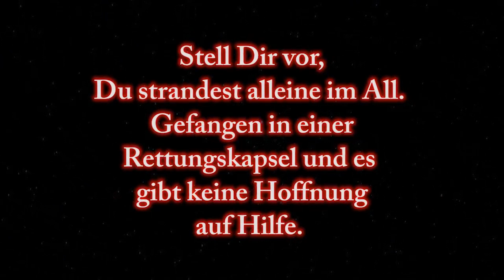Teaser: Alleine im Weltall (Allone In Space)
A totally self-made short film. Everything is homemade. Also all special effects, models, costumes etc.
It's a hobby of mine. I don't make any money from it. It's just for fun.